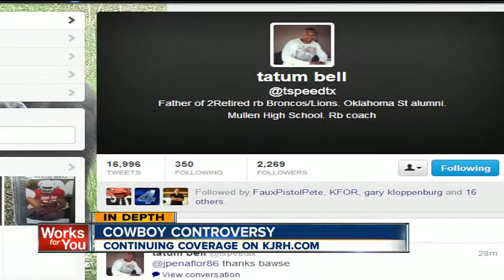Sports Illustrated on OSU part 4 -- Sex